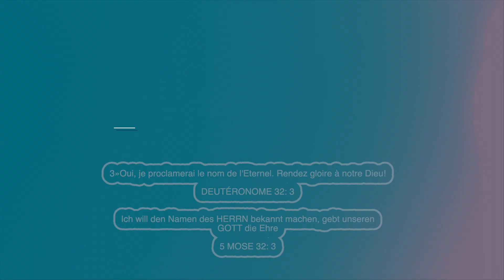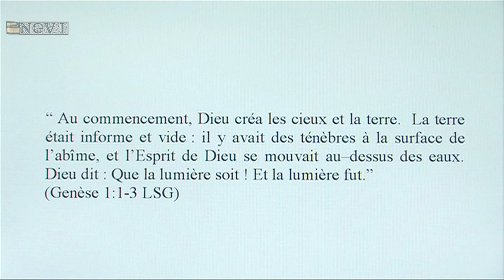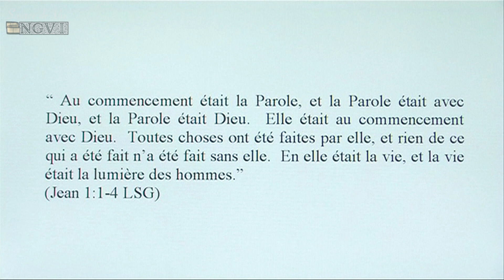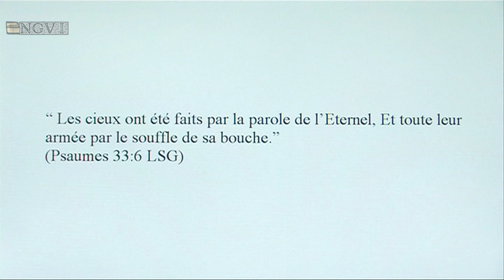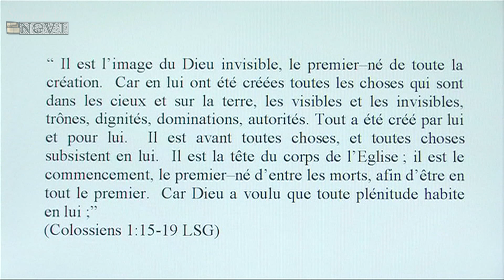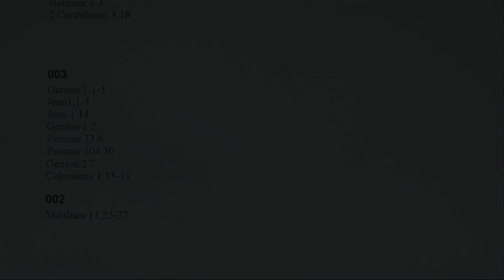Pierre Bezençon | L'Identité du Créateur | Session 3 | NGOMAVDEO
Qualité d' image cliqué sur (Video Qualität)☞1080p HD 25p
Connaissance de l'Eternel.  L'Identité du Créateur | Session 3
Etudier la Bible ☞ Pasteur Pierre Bezençon
Session 3
 L'Identité du Créateur | Session 3 .
Pasteur Pierre Bezençon. La chaud des Fonds - Suisse
Réalisation: Isaac Nzila Ngoma
SOURCE DE VIE
NGOMAVIDEO International

Reportage | Musique video clip | Spot publicitaire | Interview | Préducation | Message | Témoigne | Zeugnis | Evangélisation | Mariage | Hochzeit | Location de Studio | Studio Vermietung | Court métrage et Autres.

NGOMAVIDEO International
C’est votre CANAL MEDIATIQUE D'EVANGELISATION. A POUR MISSION LA DIFFUSION DE LA BONNE NOUVELLE ☞ GRATUITEMENT☜ C’EST A DIRE LA PAROLE DE DIEU PRECHEE PAR LES SERVITEURS DE DIEU;
NGOMAVIDEO
Oui, je proclamerai le nom de l'Eternel. Rendez gloire à notre Dieu!
DEUTÉRONOME 32
Ich will den Namen des HERRN bekannt machen, gebt unseren GOTT die Ehre
5 MOSE 32:3